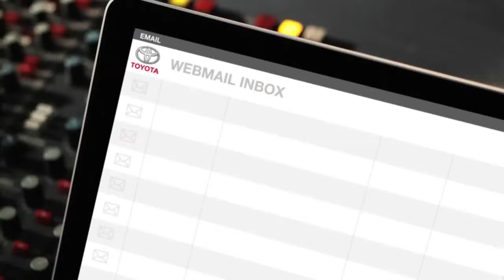Burnt Dinner Toyota Yaris- Outsmart Shout Out